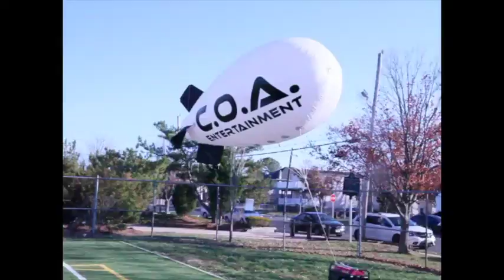Monster Freestyle - Cotadastreetz COANation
Recording Artist Cotadastreetz back at it with his Monster Freestyle as he goes off On MMG/Dream Chasers Meek Mill new single Monster...